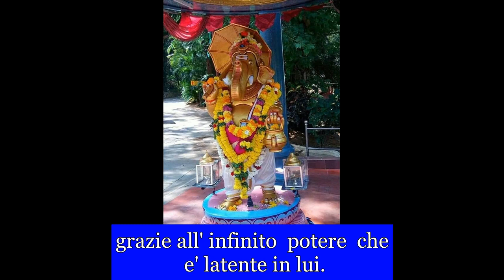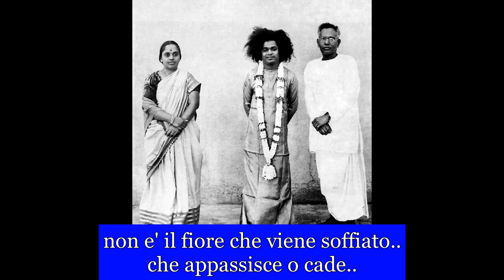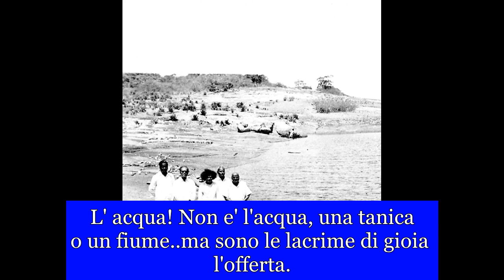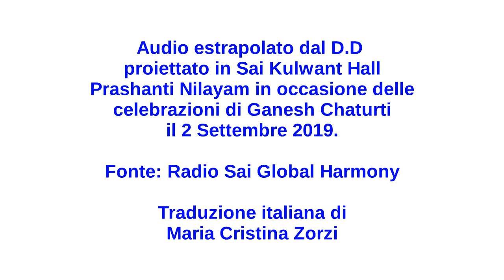SATHYA SAI BABA: LA VERA OFFERTA A DIO NEL GIORNO DI GANESH CHATURTI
Perche' si offre cibo a Ganesha durante il giorno di Ganesh Chaturti?
Qual e' il profondo e vero significato di queste offerte?
Baba ce lo spiega in questo Estratto dal Discorso Divino di Ganesh Chaturti 1999